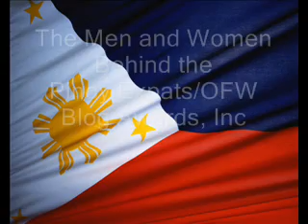THE PEOPLE BEHIND PEBA